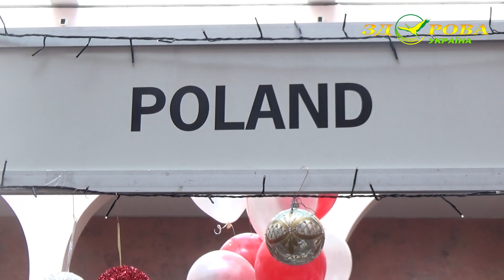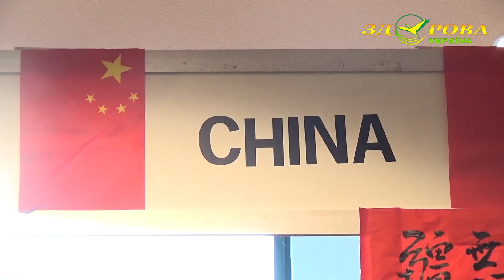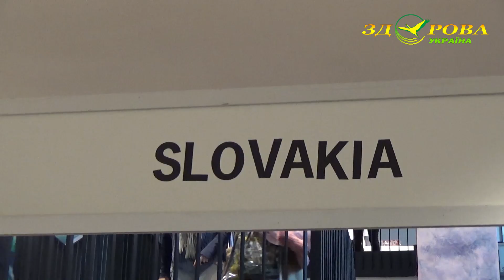Благотворительная ярмарка IWCK 2018 - собрано 3300000 гривен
Міжнародний Жіночий Клуб Києва (IWCK) провів 26-й Благодійний Ярмарок та зібрав понад рекордних 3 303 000 гривень!
ТВ "Здоровая Украина" взяло интервью с послами: Ян Пекло – посол Польши, Ду Вэй – посол Китай, Шігекі Суми – посол Японии, Марек Шафин – посол Словакии, Gela Dumbadze –посол Грузии. Все они социально ответственные и готовы помогать детям АТО в их реабилитации.

Цього року на урочисту подію завітали більш ніж 8,000 гостей, завдяки яким було зібрано більш ніж  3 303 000 грн.
Більш ніж 2000 волонтерів допомогли організувати цю подію.
Cорок два посольства, міжнародні компанії, представники українських та міжнародних культурних організацій разом збирали кошти для допомоги жінкам, дітям, людям з особливими потребами та людям похилого віку.
Цьогоріч відвідувачі Ярмарки могли завітати до стендів країн-учасниць, скуштувати різноманітні національні страви та придбати вироби мистецтва. Також вони могли взяти участь в лотереї, насолодитись різдвяними декораціями, музичними та танцювальними виставами таких країн як Аргентина, Об’єднані Арабські Емірати, Німеччина, Франція, Індонезія, Болгарія, Індія, Бельгія, Польша, Казахстан, Кіпр, Чеська Республіка, Грузія, Катар, Греція, Латвія та В’єтнам. Була також нагода спробувати себе у різноманітних танцювальних майстер-класах. Біля стенду США діти та дорослі могли сфотографуватися з Санта Клаусом.

15 Детских Домов за месяц - ТВ-марафон Здоровая Украина - Слабо?